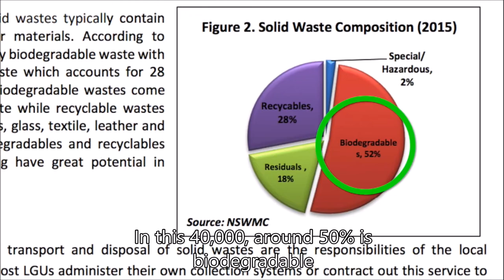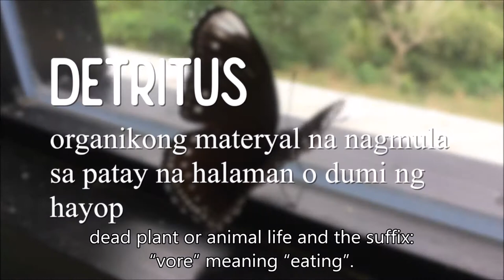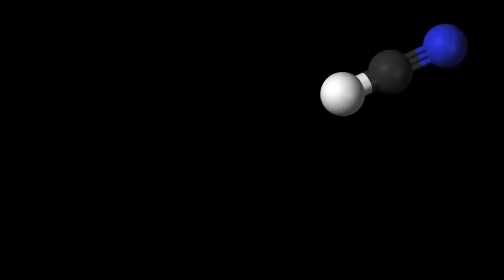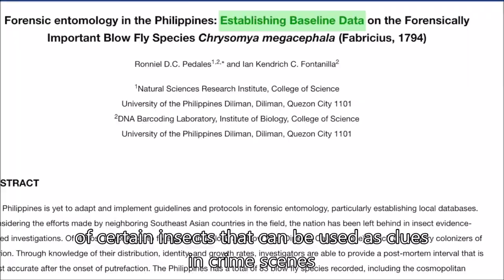KAPWA-KULISAP | Documentary on Detritivores | 2020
This was the video submission of participants from Philippine Science High School - Cagayan Valley Campus for the 4th Indie-Siyensya Filmmaking Competition of DOST - SEI.

This short documentary was created by:
Cappeia Bangad
Jio Babaran
Toby Rosimo
Jethro Ramel
Hermenegildo Dumlao III

With special thanks to:
Randa Ancheta
Joel Magday
Me Galate
Raymund Velasco